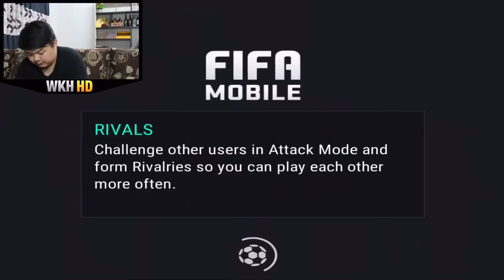FINALLY!! GETTING 99 RATED AM MASTER GRIEZMANN!! BEST STRIKER IN THE GAME?! FIFA MOBILE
Welcome to WKH HD!

It is done!! Master Griezmann! You're mine!

Thanks!